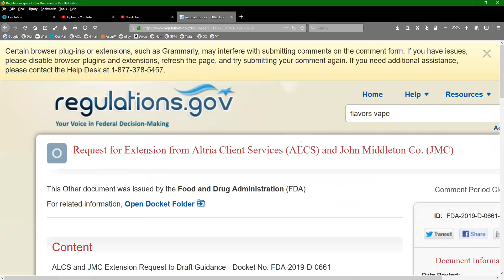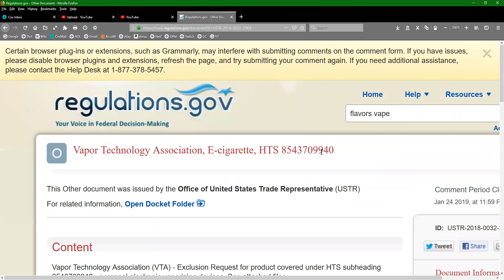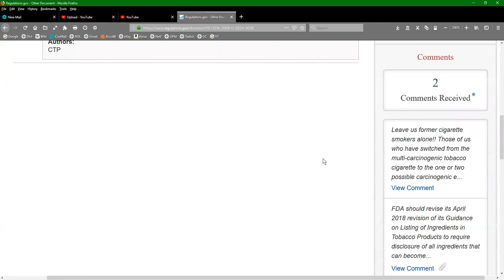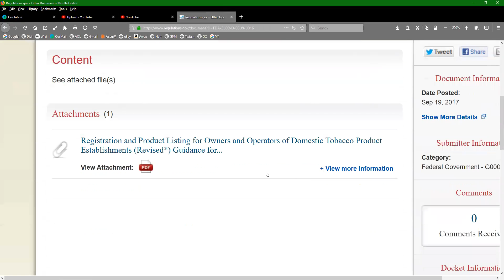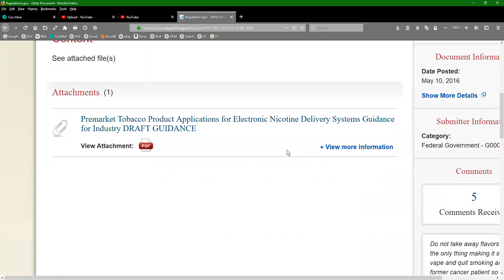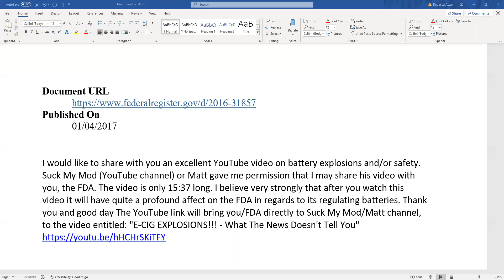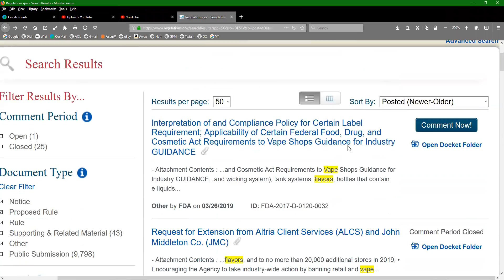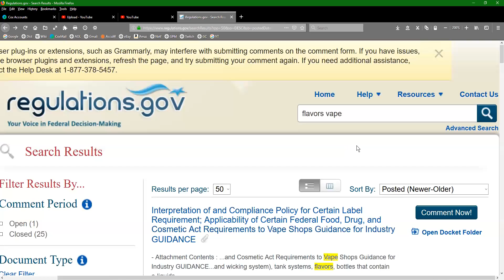FDA CFR PENDING ACTIONS